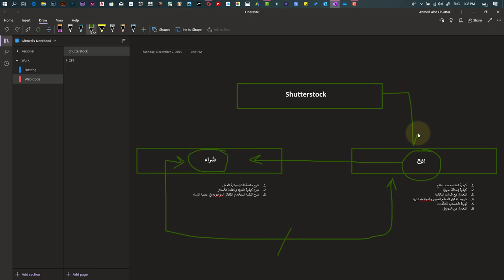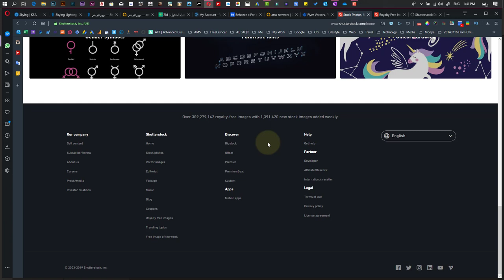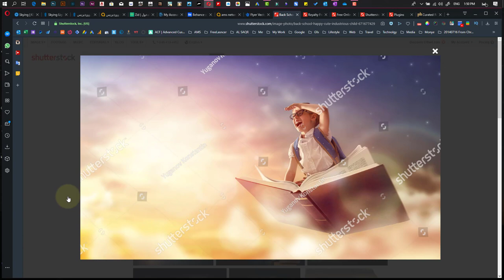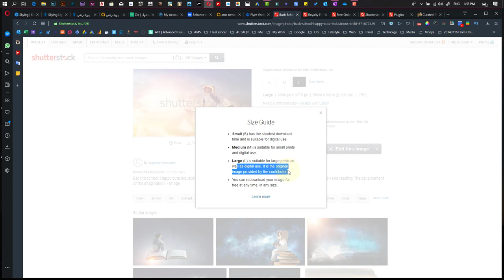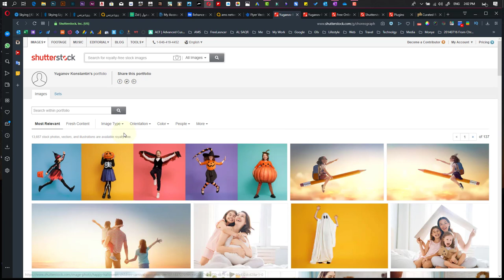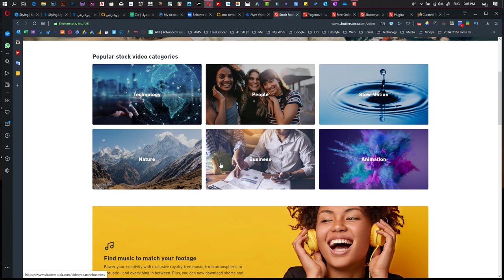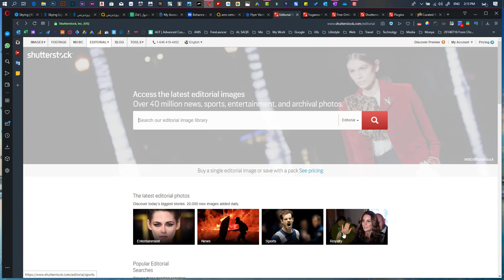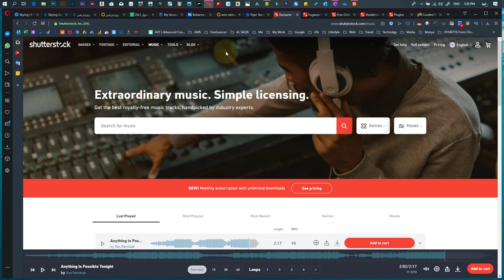01 Shutterstock Home Page | دورة شترستوك 2020 | شرح منصة شراء شترستوك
الحلقة الاولى حنتكلم فيها عن واجهة منصة الشراء شاتر ستوك ازاي نتعامل معاها والية عمل الموقع ومكوناته وكمان ازاى نقدر نعمل بحث عن ملف معبن او صورة معينة

تويتر : @AhmedMSattar
فيسبوك : @AhmedMSattar
انستجرام : @Ahmed.M.Sattar
سناب شات : @Ahmed.Sattar
بيهانس : @AhmedMSattar